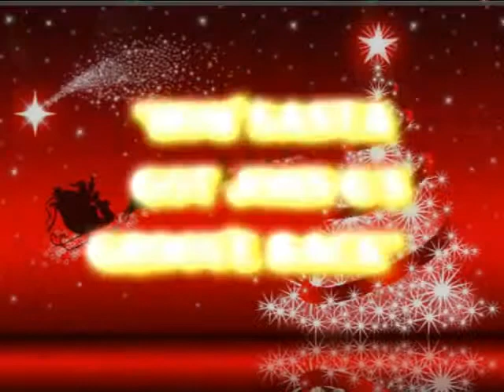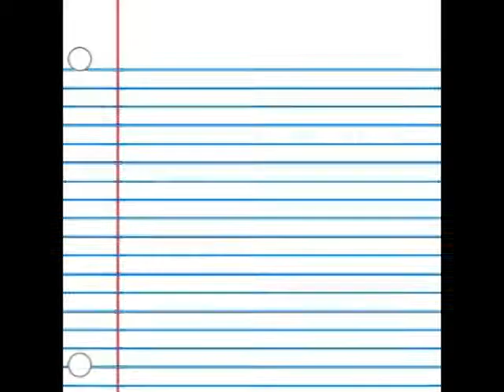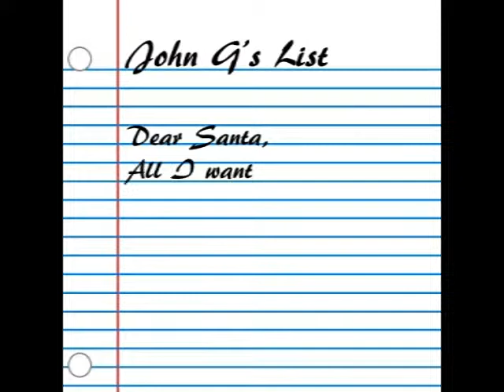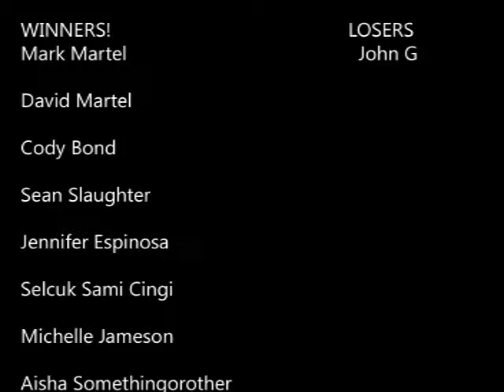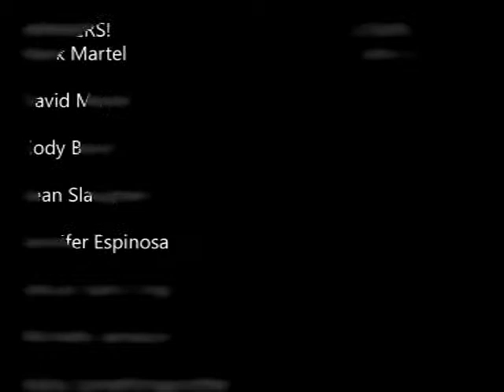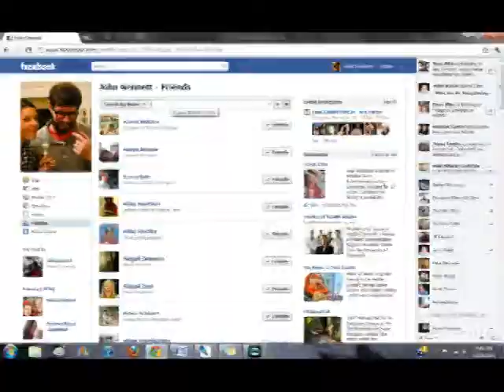How Santa Got John G's Groove Back.mpg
My Queen Extravaganza results were better than I originally thought! From GoodIdeaJohnG.com